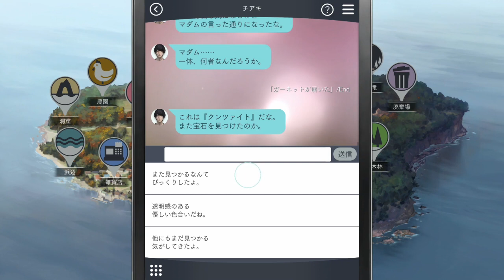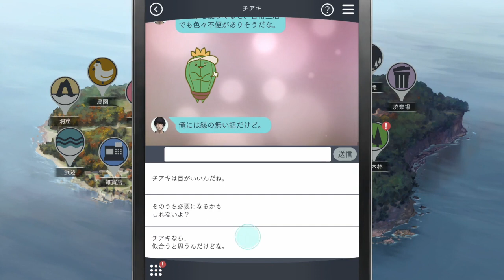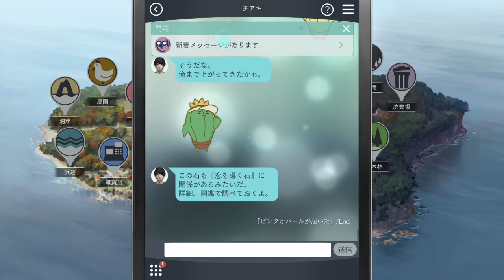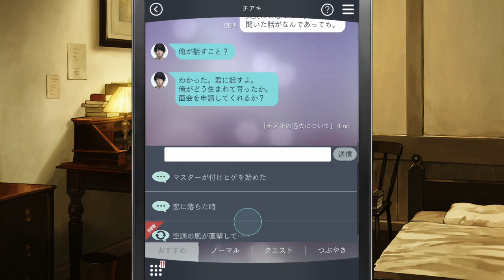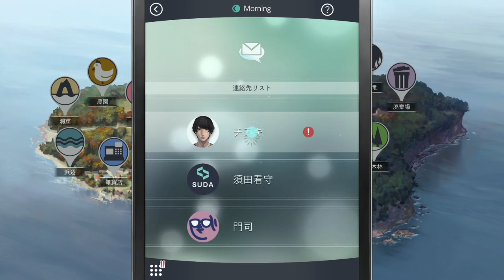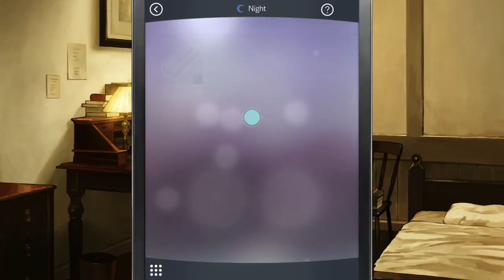【囚われのパルマ Refrain】オネェさんがまたまたメンズの相談員になります！？【チアキ編】#23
囚われのパルマ Refrainを実況していきます。